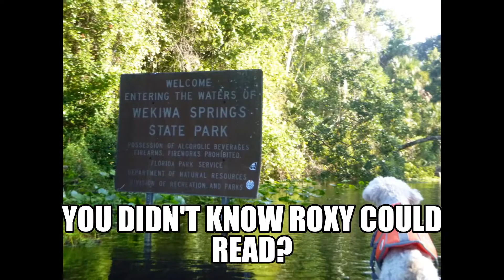ROCK SPRINGS RUN JULY 31,2019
8 MILES OF SPLENDOR ON ROCK SPRINGS RUN